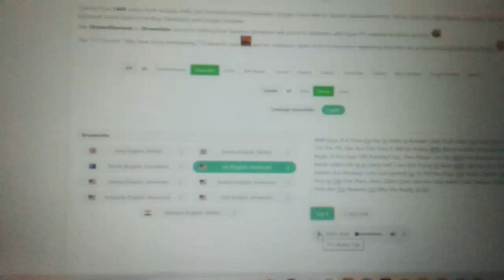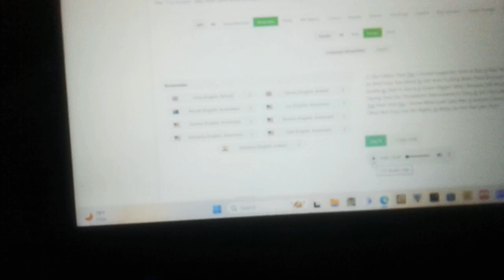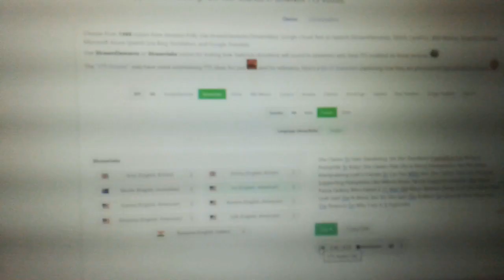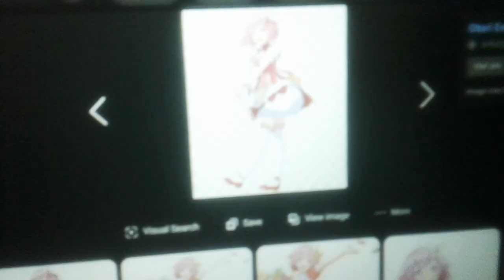My Remake Dark Truth Video On @StepdownItzDarkwolf2k5/@foxygaming9833 (FREE FOR APPROVAL)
Approvals Are Free If U Want:
And @AlantheSummerEnjoyer